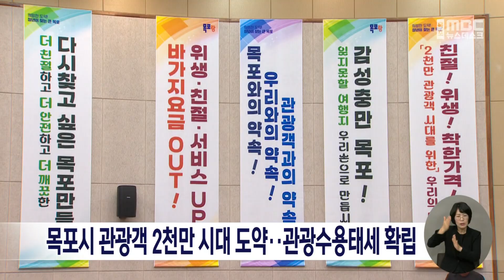목포시 관광객 2천만 시대 도약...관광수용태세 확립[목포MBC 뉴스데스크]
목포시는 목포축구센터 대강당에서
음식, 숙박 등 관광업소 종사자
2백여명이 참석한 가운데
관광수용태세확립 결의대회를 열고,
관광객 2천만시대 도약을 위해
공동 노력할 것을 다짐했습니다.

목포시는 변화하는 관광형태와 함께
목포시에서 하반기에 열리는 대규모 행사와
축제에서 관광객의 만족도를
높일 것을 결의하고,
공정가격과 고객중심 서비스,
안전한 관광환경 조성을 위해
최선을 다하겠다고 강조했습니다.